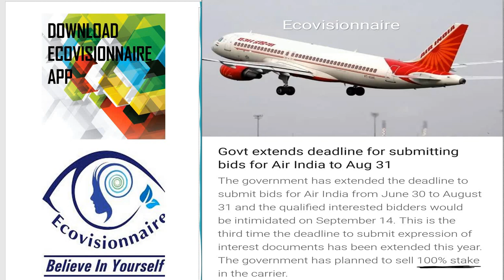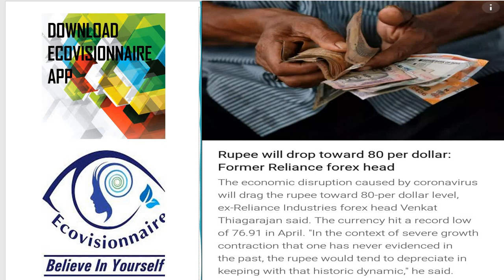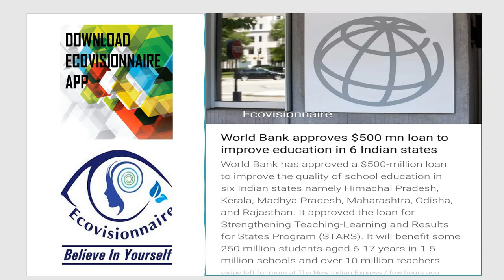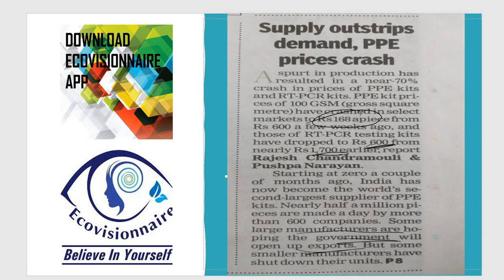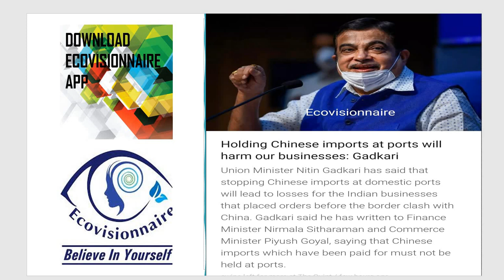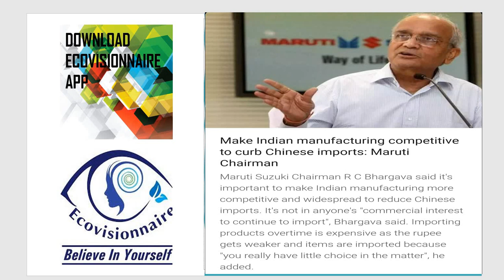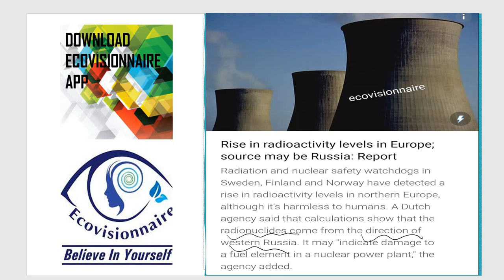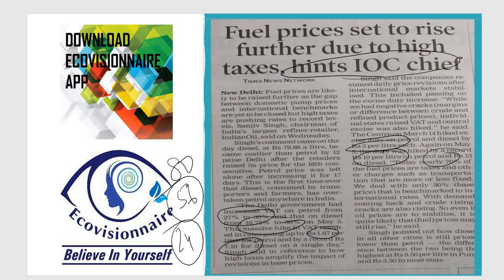NEWS THIS WEEK 28TH JUNE RELATED TO CBSE BY AMIT ARORA